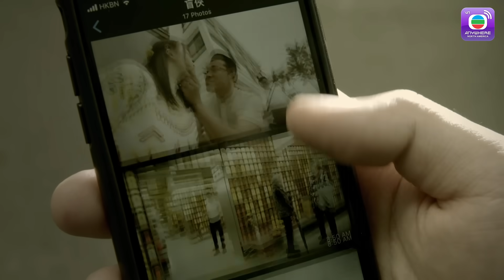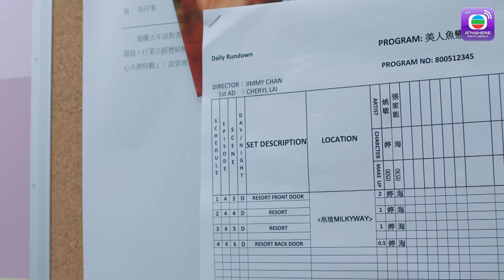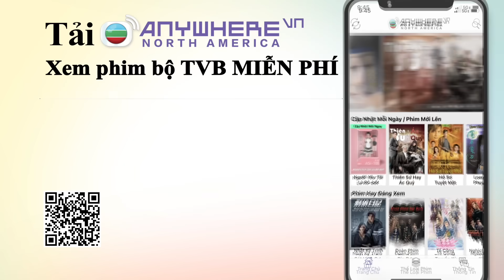Bước Qua Ranh Giới 2 - Tập 17 (Lồng Tiếng) Vương Hạo Tín, Trương Chấn Lãng, Thái Tư Bối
【Tóm Tắt】
Đại luật sư khiếm thị Văn Thân Hiệp (do Vương Hạo Tín đóng) có siêu năng lực, dùng giác quan nhạy bén để nhận diện hung thủ thực sự của mỗi vụ án. Nhờ đó, Hiệp cùng với quân sư Triệu Chánh Muội (do Thái Tư Bối đóng) và thám tử Cốc Nhất Hạ (do Trương Chấn Lãng đóng), đã giải quyết được nhiều phi vụ hóc búa. Người đời gọi Hiệp là “Hiệp sĩ mù”.